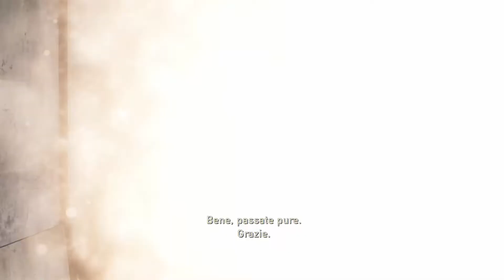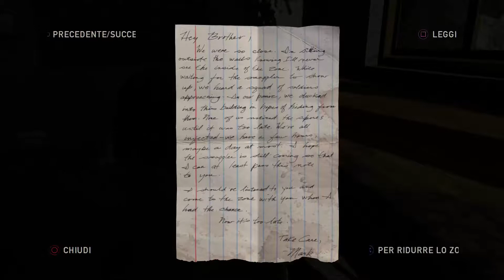#2 The Last Of Us - 20 Anni Dopo [ITA] HD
THE LAST OF US ITA GAMEPLAY STORIA WALKTHROUGH 20 ANNI DOPO PS4
Dopo aver visto l'inizio dell'infezione ed il tragico evento che ha vissuto Joel, ci ritroviamo 20 anni nel futuro, in un mondo ormai in rovina.
Buona visione!!!
Seguimi anche sui Social!!!